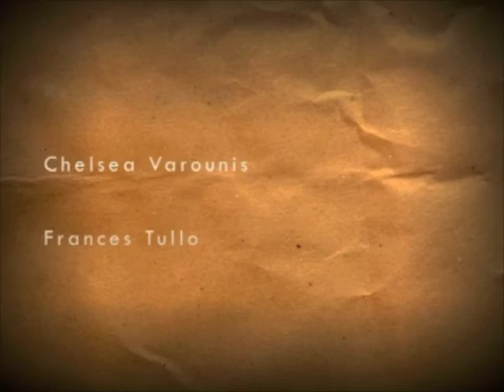Big Heads Big Ideas | Northampton Community College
The capstone project for Bruce Wall's Principles of 3-D Design course at Northampton Community College. The students were tasked with making a Big Head focused on a Big Idea surrounding a social concern.